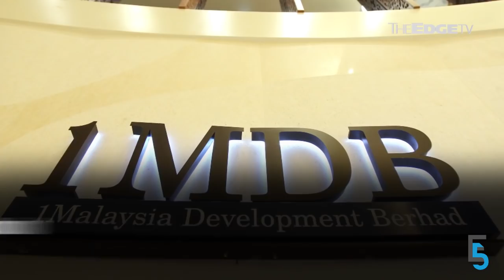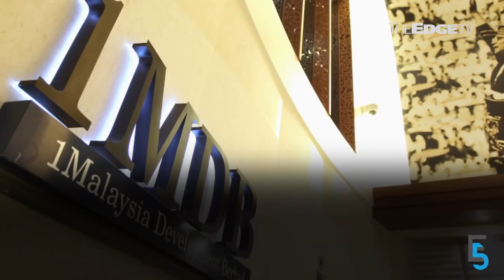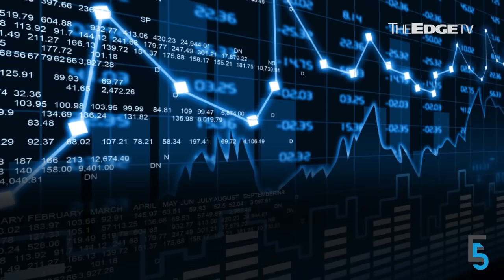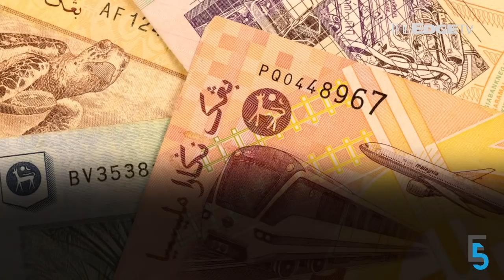Evening 5: Deputy IGP: RM2.97b of 1MDB funds deposited into Najib’s account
The Deputy IGP says that RM2.97b was deposited into Datuk Seri
Najib Razak’s personal account; senior lawyer Tan Sri Mohammad Shafee Abdullah pleads not guilty to money laundering; and FGV suspends its CEO with immediate effect.